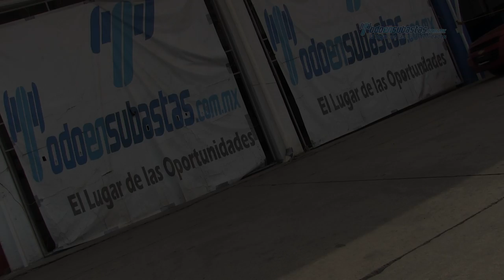Chevrolet / Chevy L4 2011